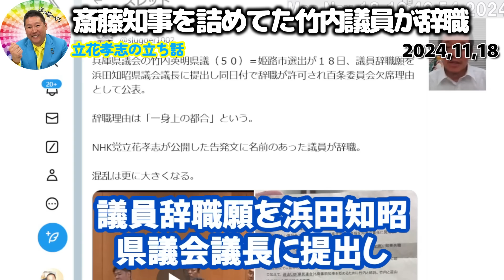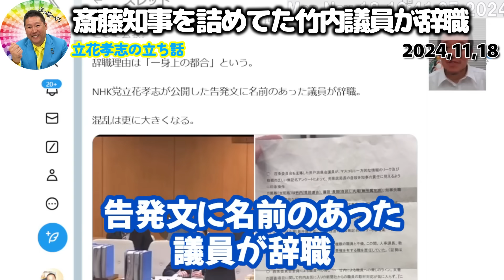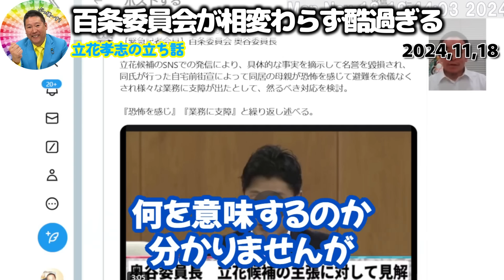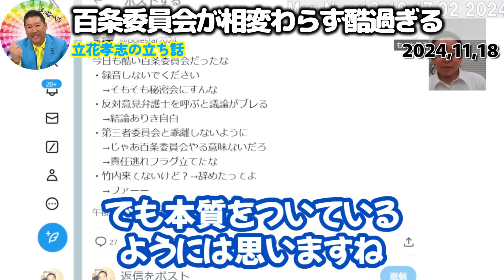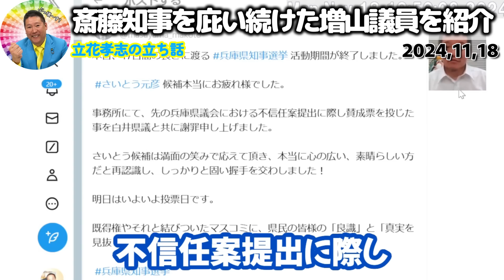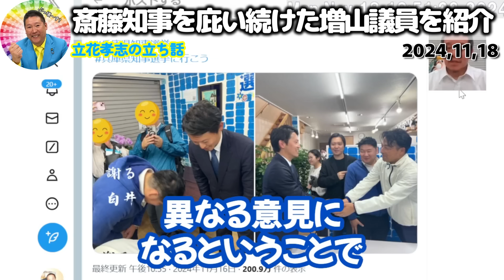【立花孝志】批判されるのが嫌なら政治家やめたら？百条委員会で辞職報告があった竹内議員の方がまだ潔かったです【NHK党 斎藤元彦 斎藤知事 兵庫県知事選挙】2024,11,18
0:00 斎藤知事を詰めてた竹内議員が辞職
2:06 百条委員会が相変わらず酷過ぎる
5:48 斎藤知事を庇い続けた増山議員を紹介
7:26 斎藤知事は再選したが変わらないメディア